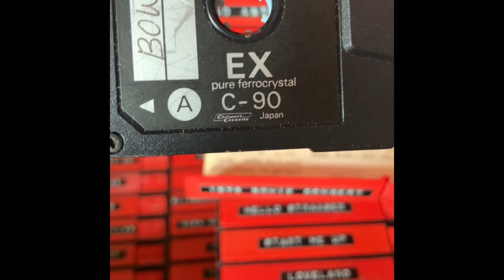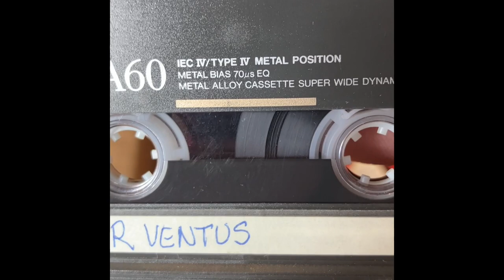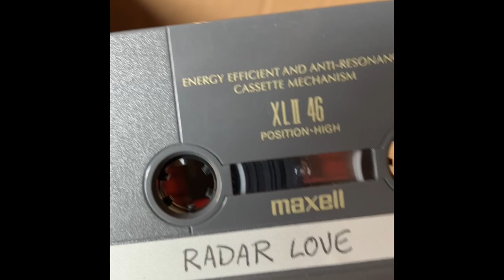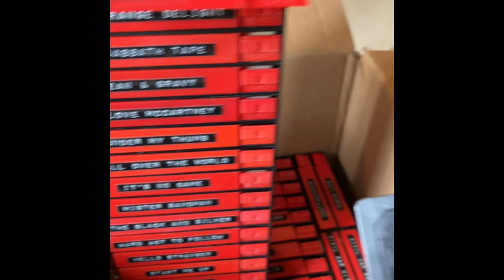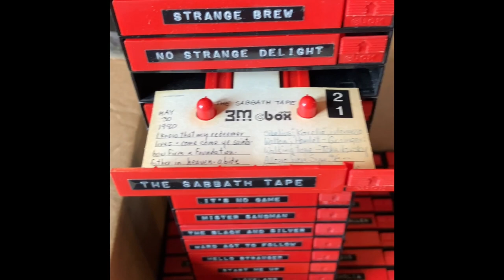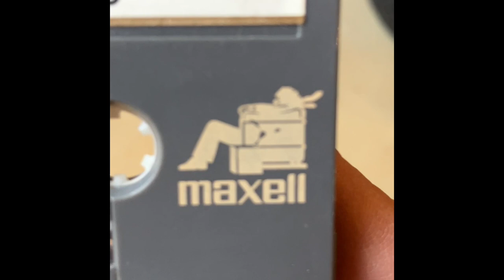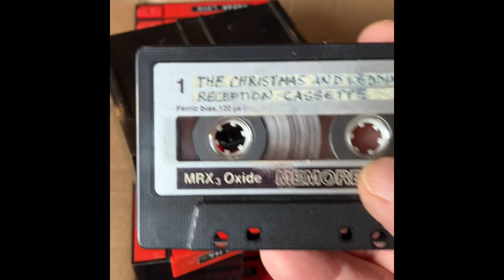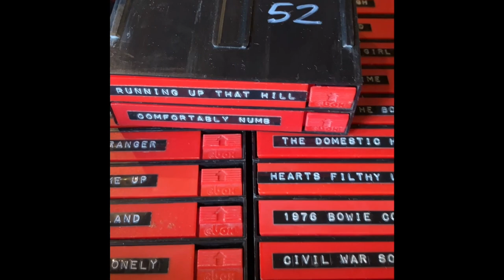My Mixtapes/Cartapes 1976-2004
2/14/24
Interested in cassettes? People seem to be these days. This is a tour through the mixtapes/car tapes I made from my first in 1976 to my last in 2004. Basically, an old guy sitting in his pajamas and clogs and running his mouth about the music of his past. Who can't get into *that?*